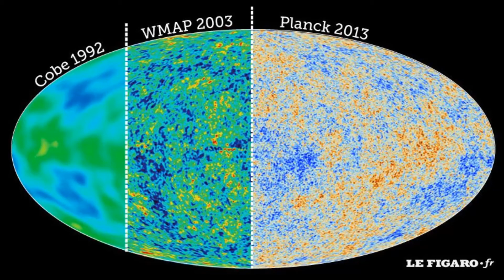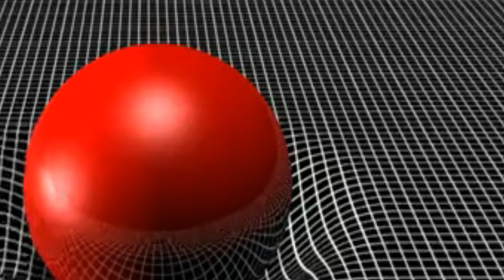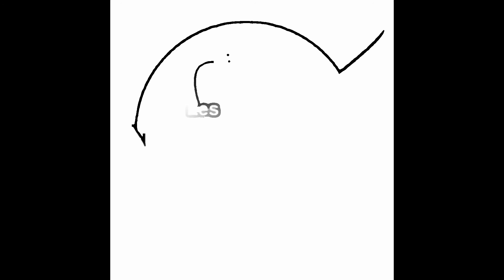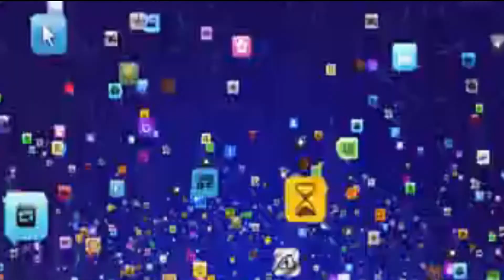L'AVANT BIG-BANG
Déroule !
Cette vidéo et sous-titrée (dans plusieurs langues) pour les sourds et malentendants.

🚀AVANT LE BIG-BANG
L'application de la théorie des cordes à la cosmologie suggère que le Big Bang ne constitue pas le début de l'Univers, mais l'aboutissement d'un état cosmique antérieur. Le Big Bang étant synonyme de l’expansion de l’univers, selon diverses théories, pourrait ainsi se rétracter et se dilater de façon continue. Tout comme la vie et la dégénérescence est bien réelle et se perpétue.

Un avant Big Bang aurait  donc bien existé, avant de se répandre, le cosmos aurait donc été… à un moment donné, rétracté…